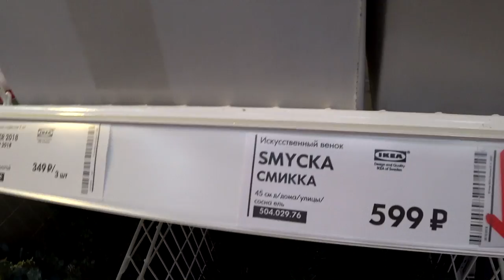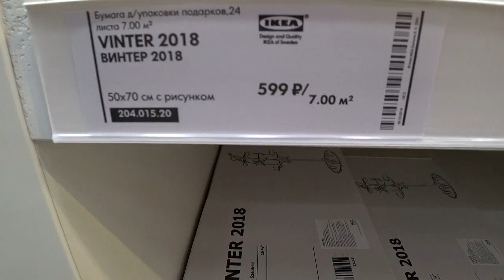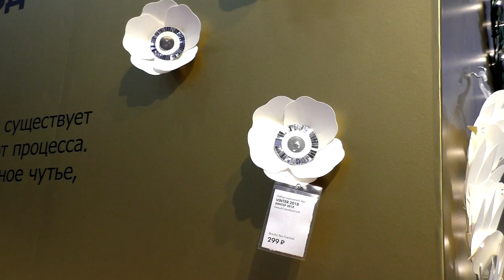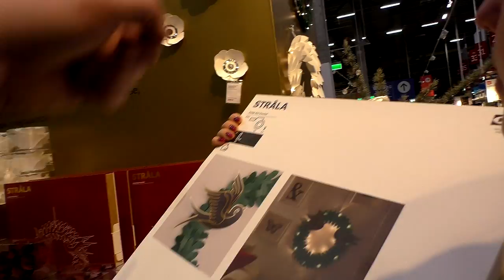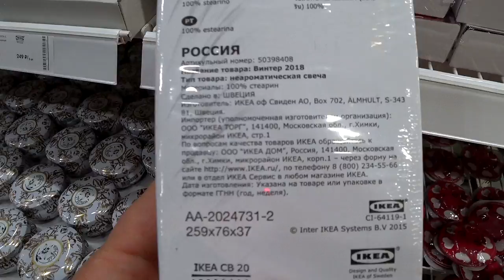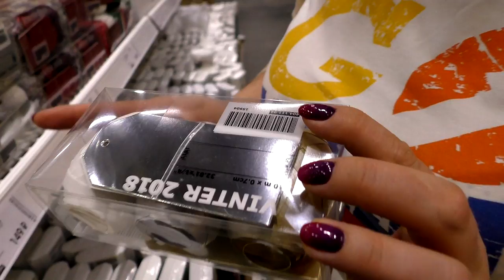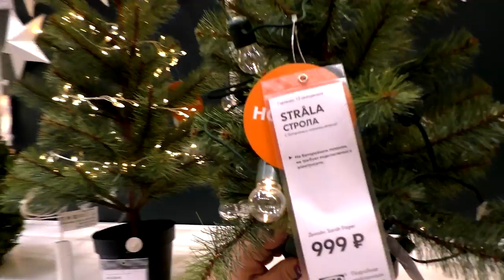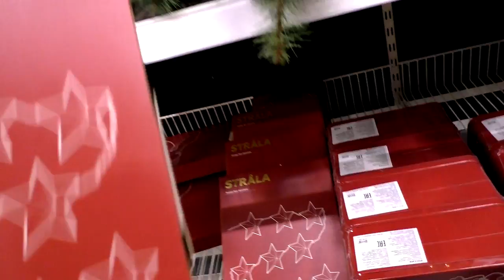Часть 2 .ВИНТЕР 2018. Новогодняя коллекция в Икеа. Детальный обзор всей коллекции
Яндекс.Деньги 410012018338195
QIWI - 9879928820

430003 республика Мордовия. город Саранск. ул.Большевистская 85
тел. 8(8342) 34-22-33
Мы во всемирной паутине. или где мы есть!